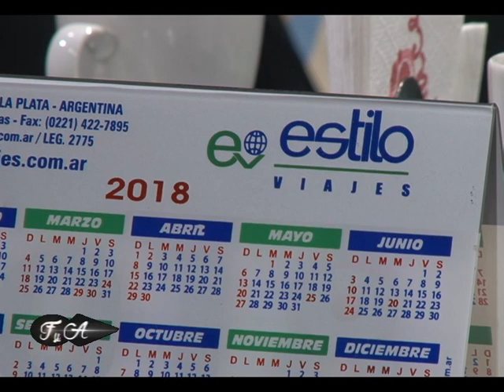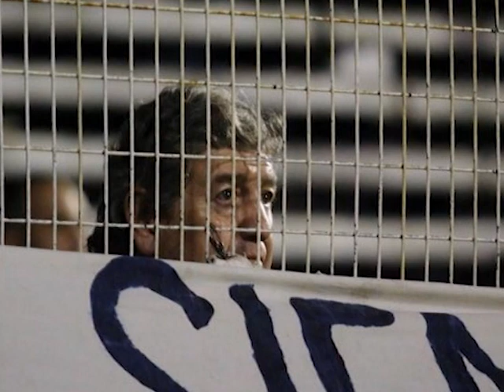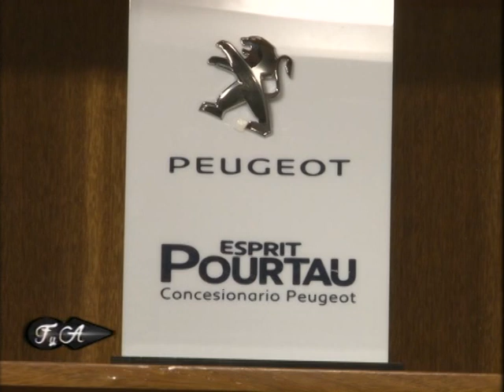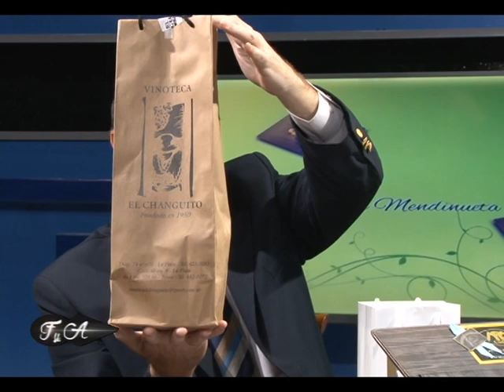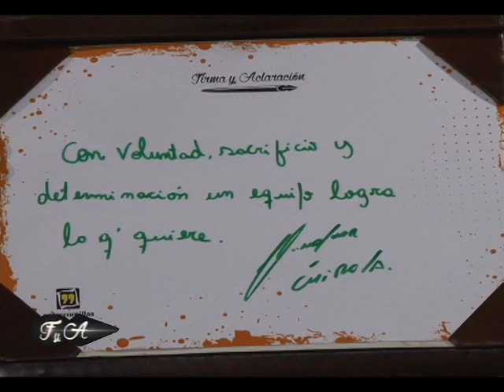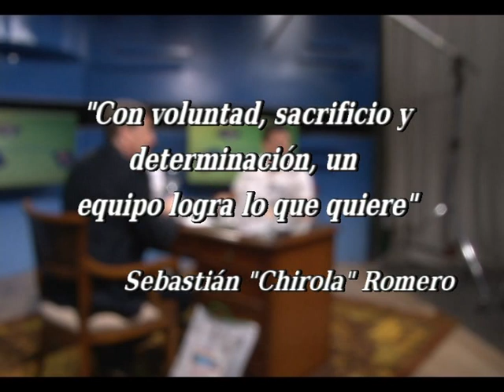SEBASTIAN "CHIROLA" ROMERO - FIRMA Y ACLARACION - PROGRAMA 29 2018